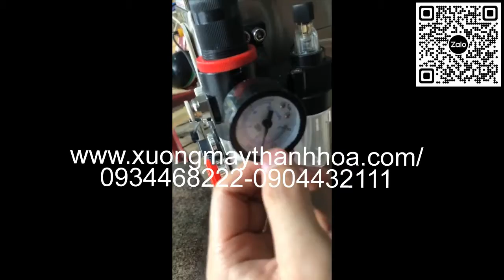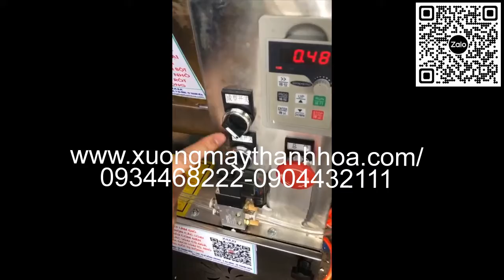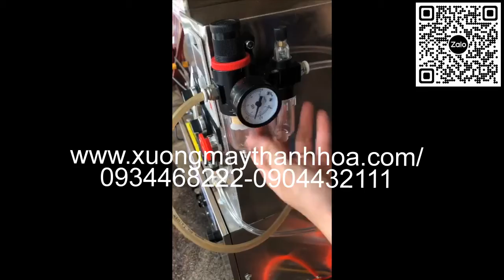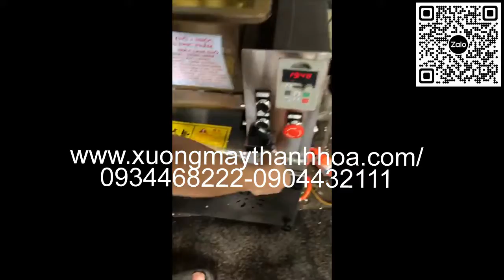hướng dẫn máy đùn cắt bột tự động giá rẻ [ Hàng Chuẩn ] . Liên hệ : 0934468222